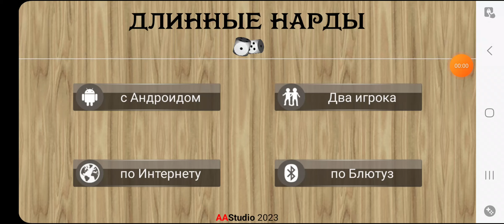top games. defeating the computer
Friends, I welcome everyone to my channel! Glad to see you, thank you for stopping by and taking a look. The essence of my channel is to show you ways to earn money. You should like it. Useful videos. Real earnings.

I WISH YOU ALL PEACE AND A GREAT MOOD!
And more. HAVE A NICE VIEWING)))))
Thank you for your support.
Playing backgammon with a computer!